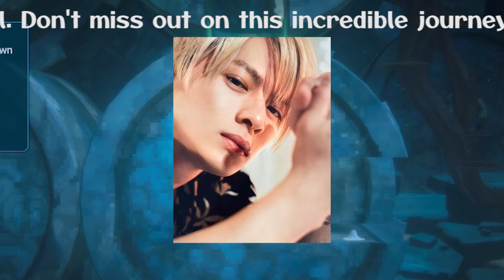【平野紫耀】平野紫耀の新たな姿にファンの賛否両論 - インスタでの素顔が明かされる